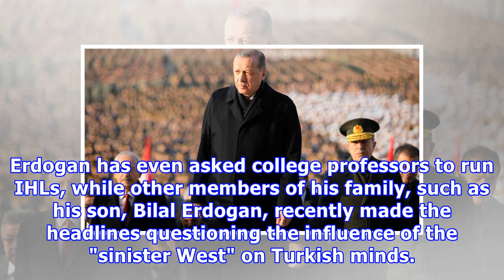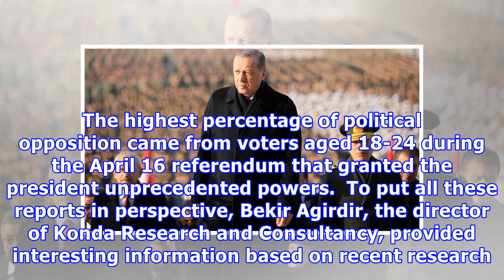erdoğan : Erdogan’s 'pious generation' curriculum gets failing grade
Erdogan’s 'pious generation' curriculum gets failing grade